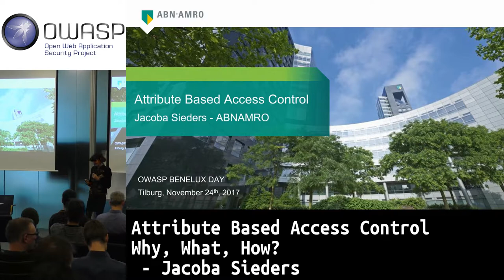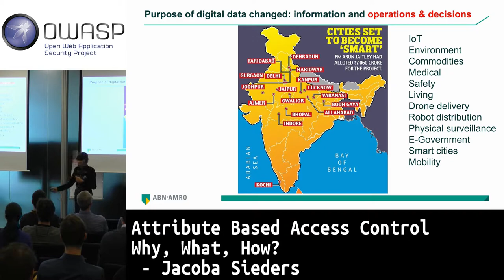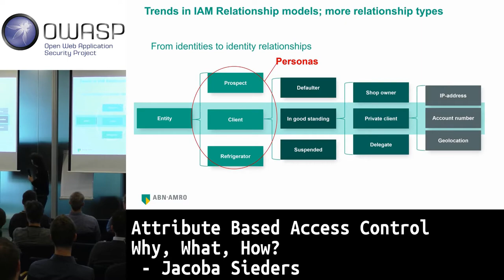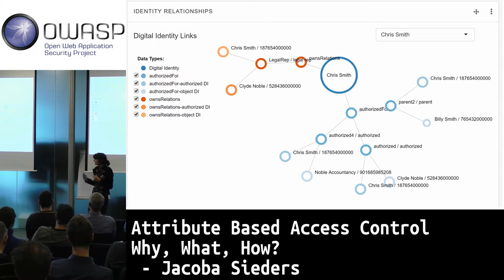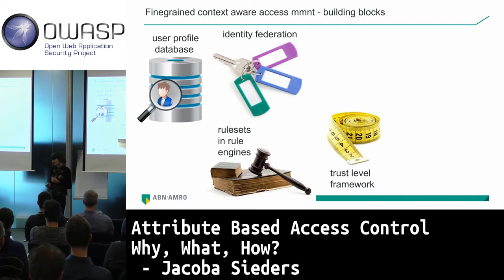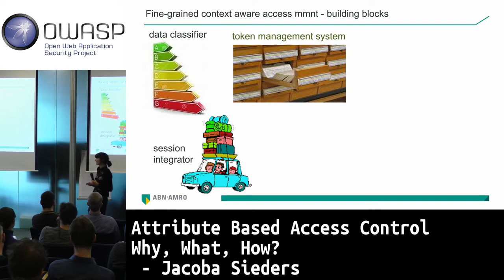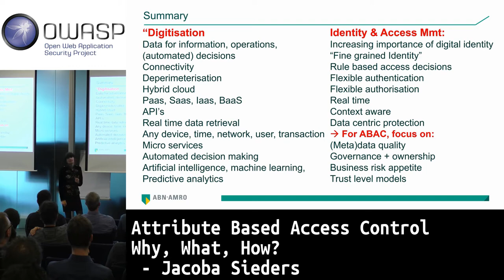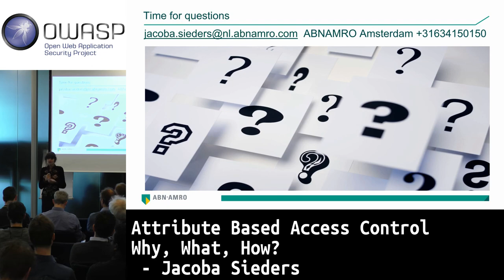OWASP BeNeLux Day Attribute Based Access Control. Why, what, how? by Jacoba Sieders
Abstract
Digitization is rapidly transforming the traditional world and regulation on security and data protection is gaining weight. Digital identity, but also data protection become crucial capabilities for businesses. What are the trends in IAM and what role can Attribute Based Access Control (ABAC) play here? ABNAMRO started implementing ABAC in 2014. What were the approach and the lessons learnt?

Bio
Jacoba Sieders, Head of Digital Identity- & Access, ABNAMRO Bank.
Jacoba is an all-round Digital Identity and Information Security expert with 17 years of experience in the international finance industry, in technology, governance, consultancy, and implementation. She is accountable for digital identity services and access control for customers, employees and partners to the bank’s data and infrastructure. Major topics on her agenda today are ABAC, data centric security, API-banking and PSDII requirements, the interaction of IAM tools with the rest of the bank’s cybersecurity landscape, and the new authentication concept for which ABNAMRO is acquiring a patent. Her special interests are legal requirements impacting identity, e.g. Generic Data Protection Regulation, the EU e-IDAS scheme, KYC and AML legislation. Jacoba is a member of the Advisory Board of the independent European think-tank ID Next and is regularly speaking on the topic of IAM. She holds a master degree in Classics from Leiden University (Greek, Latin, Hebrew).